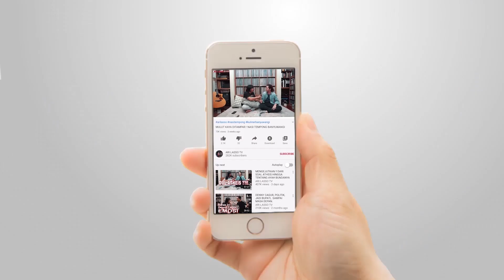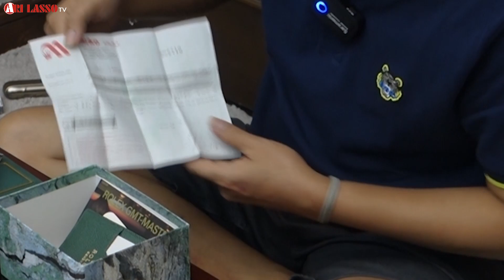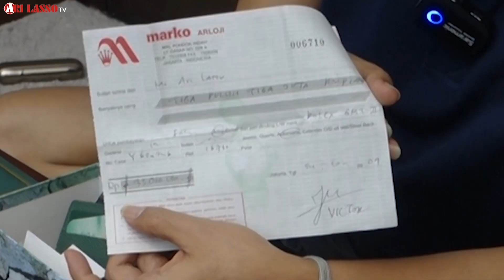TERNYATA !! ARI LASSO KOLEKTOR JAM TANGAN GRATISAN ??!!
Semoga terhibur.
INGAT !!